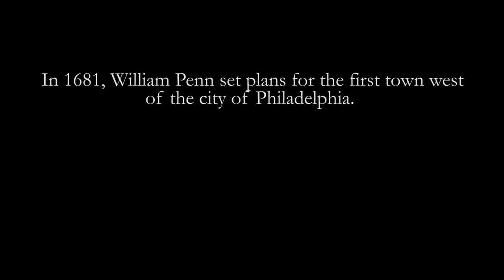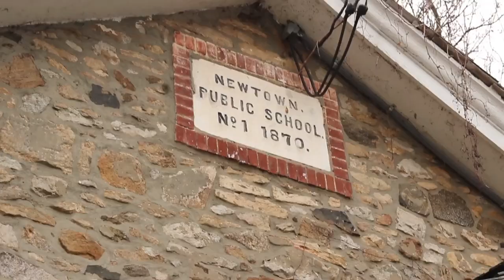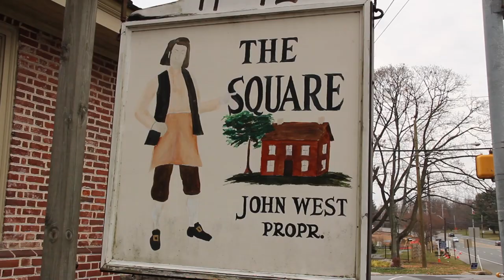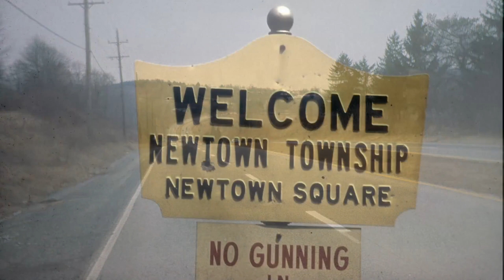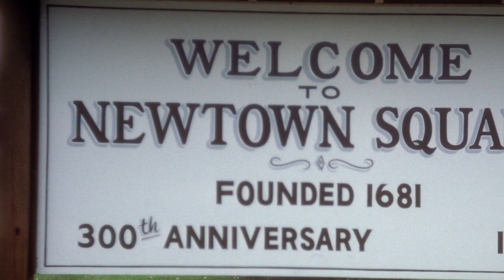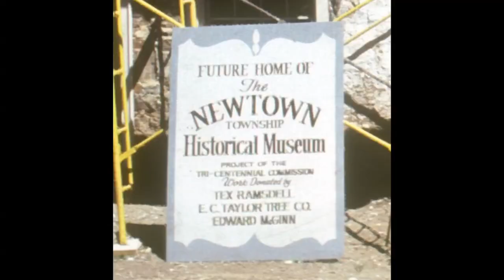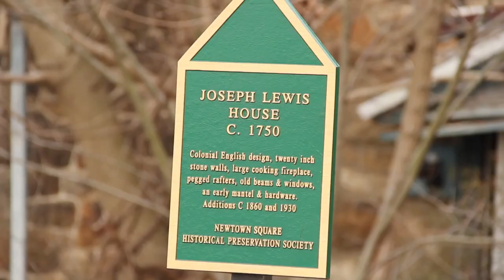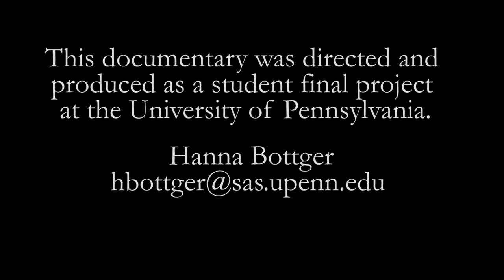Newtown Square Documentary: Directed by Hanna Bottger